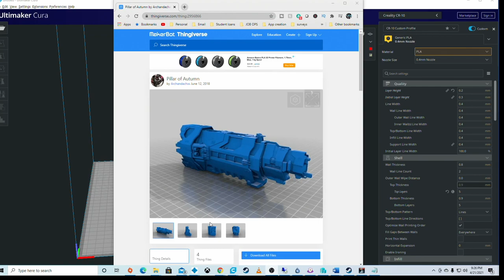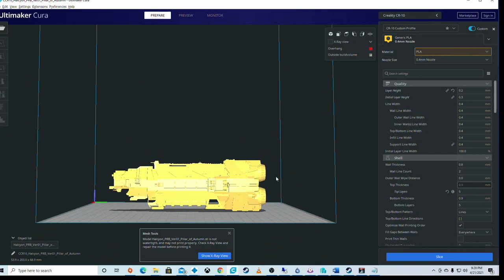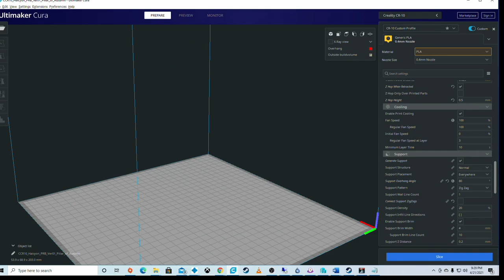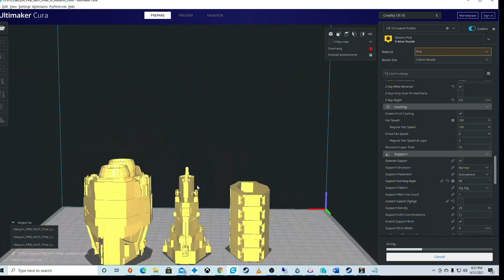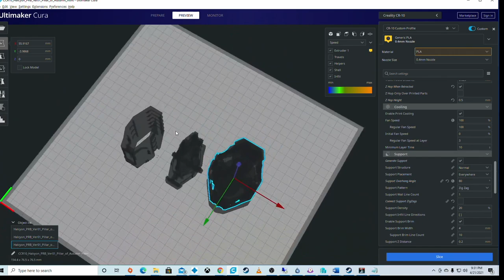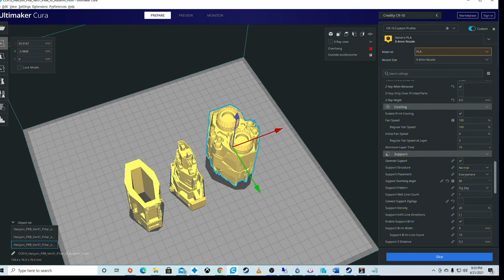UNSC Pillar of Autumn, Halo Reach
"There was only one ship" ... 3D print the Pillar of Autumn model for less than $5.00. Model available on Thingiverse. Printed in 3 pieces in 1 print on one build plate. Overall detail is a great representative of the original halo video game. This ship was only seen a few times in the Halo Universe. This Halo ship was featured in Fall of Reach game and book and Halo Reach and Halo Wars. Watch the full how-to to learn how to create the print in Cura, remove the supports, and more. Or skip to the 3D printing time lapse.

🗒 Show Notes 🗒

0:00       ▶️  Introduction
3:21       ▶️  Thingiverse and Cura
9:55       ▶️  The Print
14:54     ▶️  The Final Prodcut
15:48     *️⃣  Recap
All Credit to the model maker: Archandachxs

🟩 3D printing Pen
🟩 My favorite filament Inland PLA+ 1.75
🟩 Creality Ender 3 printer from Amazon
🟩 Creality Ender 3 v2 Printer from Amazon
🟩 Creality CR-10 V1 link on Amazon
🟩 Creality CR-10V2 link for Amazon
🟩 Creality LRD002 Resin Printer
🟩 Elegoo Mars Resin

Want to get started 3D printing quick?  Here is the link to my course to help you get started that I created on MASTERMIND

Help me make the videos most relevant to you by commenting any questions you have on these 3D printer tips or 3D printing in general!.

*Patrons will have priority in choosing the next prints and videos.